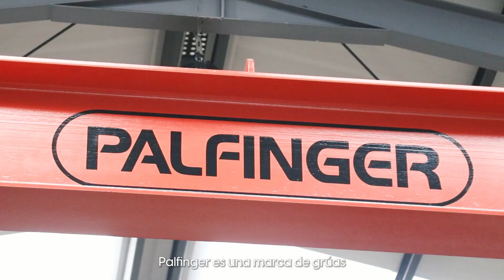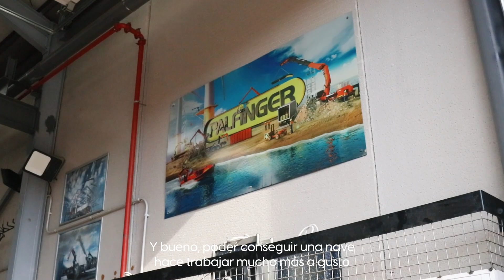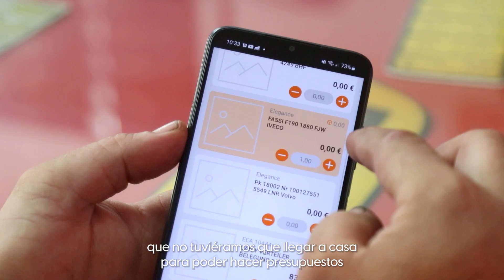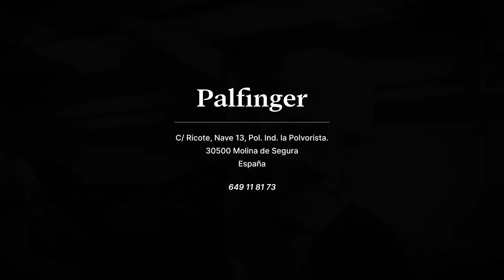Historias de clientes- Palfinger Murcia (SAT)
Marcos López es el propietario de la representación postventa de Palfinger en Murcia. Junto a su equipo, se encarga de dar asistencia, mantener y reparar grúas en toda la zona de la Región de Murcia.

La historia de esta empresa comenzó haciendo frente a una crisis económica, y han pasado de no tener taller ni empleados a ser siete personas en plantilla y contar con unas instalaciones perfectamente preparadas.

A lo largo de toda su trayectoria, contar con el software de STEL Order, les supuso un gran punto de inflexión. No tener que llegar a casa para poder hacer facturas, albaranes, presupuestos... fue un antes y un después en la forma de gestionar el negocio. El servicio de movilidad que les ofrece STEL Order es idóneo para el sector de SAT como el de Palfinger Murcia.

Además, Palfinger puede gestionar sus servicios técnicos de manera eficiente, recibiendo incidencias y asignándolas al técnico más cercano a las mismas. Este técnico puede crear un parte de trabajo o albarán contabilizando las horas de mano de obra y material utilizado, al finalizar el trabajo podrá dejar constancia mediante foto, audio e incluir la firma del cliente gracias a la aplicación líder en movilidad para empresas de SAT que le permite trabajar sin conexión.

Gracias a la aplicación para empresas SAT, también podrá crear nuevos presupuestos con los precios especiales del cliente ya aplicados, estos documentos generados desde la aplicación también son accesibles en el mismo momento que son creados desde la aplicación web de STEL Order.

Palfinger utiliza STEL Order como software de referencia para gestionar sus servicios técnicos, puedes informarte más haciendo clic aquí: